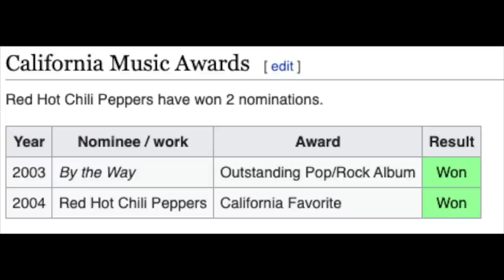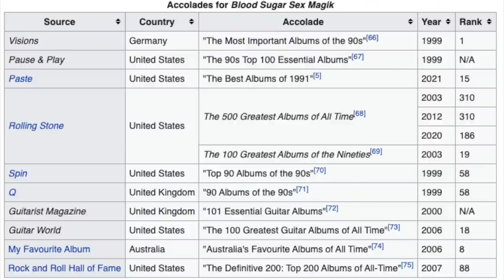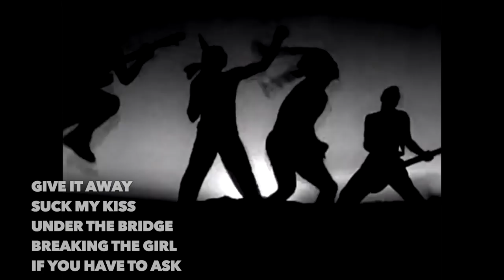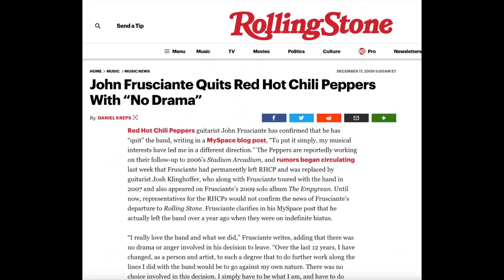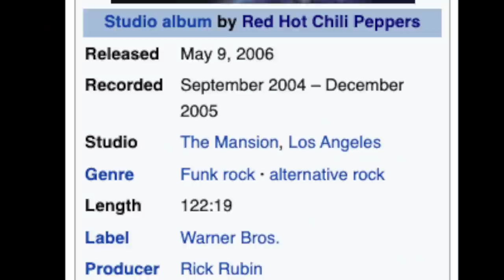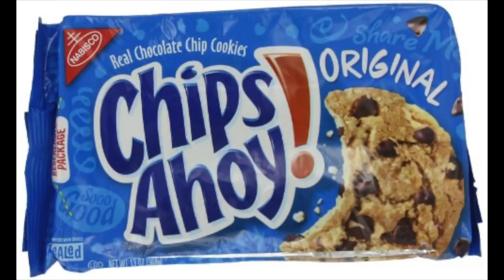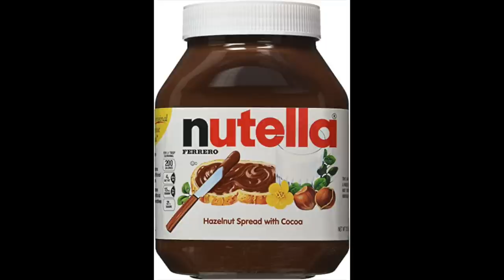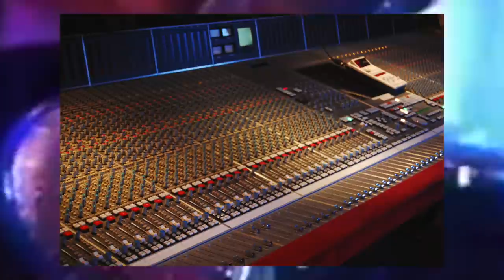HOW TO GET INTO: The Red Hot Chili Peppers || Crash Thompson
Finally. It's time.

CalifroniaCalifroniaCalifroniaCalifroniaCalifroniaCalifroniaCalifroniaCalifroniaCalifroniaCalifroniaCalifroniaCalifroniaCalifroniaCalifroniaCalifroniaCalifroniaCalifroniaCalifroniaCalifroniaCalifroniaCalifroniaCalifroniaCalifroniaCalifroniaCalifroniaCalifroniaCalifroniaCalifroniaCalifroniaCalifroniaCalifronia etc.

Chapters:
Intro: 0:00
Must-Hears: 1:51
Next Steps: 28:38
Deeper Digging: 50:57
Proceed W/ Caution: 1:02:13

The Red Hot Chili Peppers are an American rock band formed in Los Angeles in 1983. Their music incorporates elements of alternative rock, funk, punk rock and psychedelic rock. The band consists of co-founders Anthony Kiedis (lead vocals) and Flea (bass), as well as drummer Chad Smith, and guitarist John Frusciante, the latter of whom has been in the band across three stints. With over 100 million records sold worldwide, the Red Hot Chili Peppers are one of the best-selling bands of all time.[1] They are the most successful band in the history of alternative rock, with the records for most number-one singles (13), most cumulative weeks at number one (85) and most top-ten songs (25) on the Billboard Alternative Songs chart.[2] They have won six Grammy Awards, were inducted into the Rock and Roll Hall of Fame in 2012, and in 2022 received a star on the Hollywood Walk of Fame.